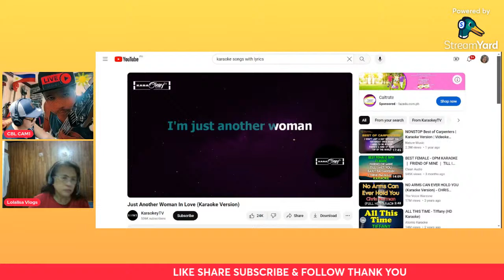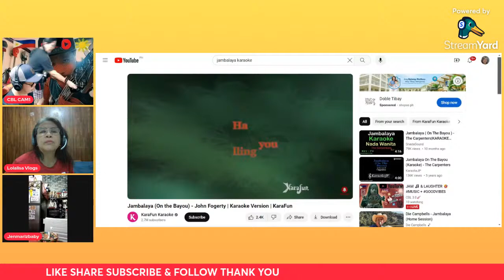JAM 🎵 & LAUGHTER 🤣 MUSIC +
See Perks
GCASH: 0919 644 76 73 JESSIE M.
한국 친구들에게 소중한 지원에 감사드립니다 .. 貴重支援ありがとうございますLet's support each other make friends
🇵🇭 Magandang Araw 🇯🇵 良い一日🇰🇷좋은 하루에요 🇪🇸Buenos días 🇫🇷 bonne journée 🇺🇸 Good Day 🇲🇾 Apa Khabar 🇨🇳 再会 🇩🇪 guten Tag 🇮🇹 buona giornata 🇧🇷 Bom Dia 🇵🇭 Magandang Araw 🇺🇸 Good Day